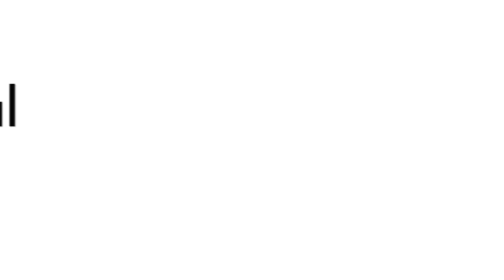Mercedes E300 Full Leather Interior Repair | leathercare.com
Start to end repair of this lovely E300 blue leather interior.

The repair is broken down into 3 steps:
1- Prep
2- Mix Paint and Fill
3- Finish

We have discontinued sell of the products shown on the video, but here are the new improved versions by our own brand Geist. Spirit of Leather care:. You can find all products on our

1:29 - Rapid Leather Cleaner Pro
1:29 - Leather Cleaning Brush
2:19 - Surface Prep
2:41 - Leather Sanding Pad
3:29 - Self-adhesive Cloth
4:20 - Binder
4:54 - Leather Paint
5:14 - Filler Pro
5:39 - Spatula
7:25 - Dissolve
8:03 - Degreaser
8:18 - Primer
10:58 - Top Coat
10:58 - Crosslinker
11:45 - Leather Sanding Pad 4000